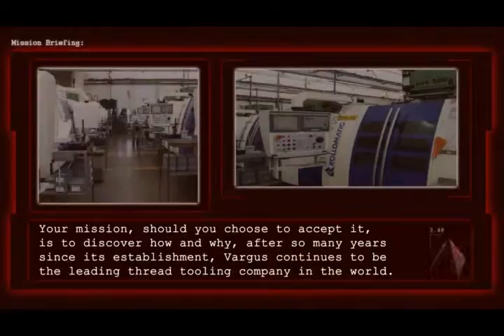Vargus EN Short V2